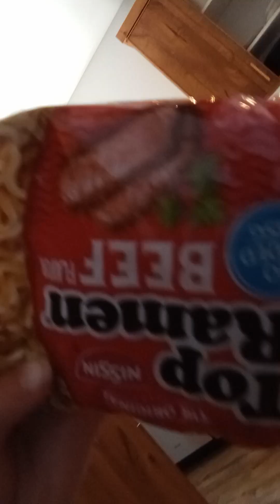how to make ramen 🍜